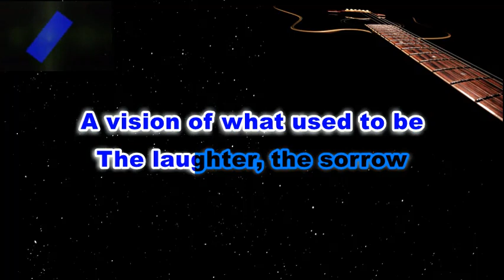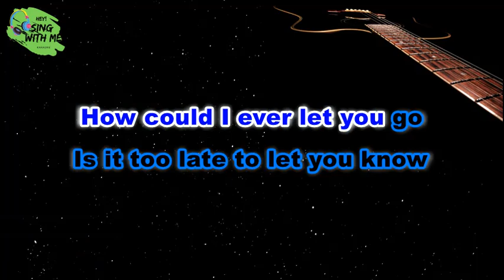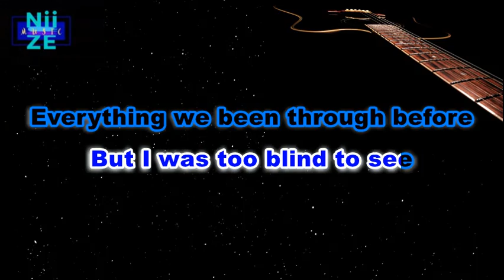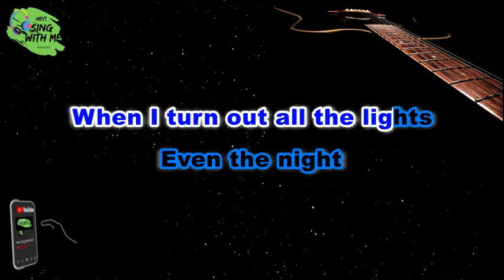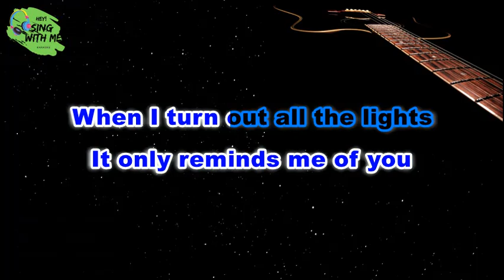ONLY REMINDS ME OF YOU -MYMP -Karaoke /Instrumental Version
Hᴇʏ! ᴛʜɪs ɪs Hᴇʏ Sɪɴɢ Wɪᴛʜ Mᴇ ᴏᴡɴ ᴀʀʀᴀɴɢᴇᴍᴇɴᴛ ᴍʏ 𝒜ᴄᴏᴜsᴛɪᴄ-ᴠᴇʀsɪᴏɴ ᴏғ "Only ʀ ᴇ ᴍ ɪ ɴ ᴅ s ᴍᴇ ᴏғ Yᴏᴜ ʙʏ ᴍʏᴍᴘ/ J ᴜ ʀ ɪ s Pʟᴇᴀsᴇ Lɪᴋᴇ👍 Sᴜʙsᴄʀɪʙᴇ✅ ᴀɴᴅ CLICK ON ʙᴇʟʟ ʙᴜᴛᴛᴏɴ🔔 ᴛᴏ ᴋᴇᴇᴘ ʏᴏᴜ ᴜᴅᴅᴀᴛᴇᴅ ᴏɴ ᴏᴜʀ NEW ᴇGᴜɪᴛᴀʀ/ Aᴄᴏᴜsᴛɪᴄ ᴀɴᴅ FLSᴛᴜɪᴏ Cᴏᴠᴇʀs.

Pʟᴇᴀsᴇ DON'T Rᴇ-Uᴘʟᴏᴀᴅ ᴏᴜʀ Cᴏᴠᴇʀ Iɴsᴛʀᴜᴍᴇɴᴛᴀʟ ᴛᴏ ᴜsᴇ ᴏɴ ᴄᴏᴠᴇʀs ᴏʀ ᴋᴀʀᴀᴏᴋᴇ ᴏʀ ʏᴏᴜ ᴡɪʟʟ ʙᴇ ʀᴇᴘᴏʀᴛᴇᴅ.
ᴘʟᴇᴀsᴇ ʙᴇ ɴᴏᴛᴇᴅ ᴛʜᴀᴛ ᴏᴜʀ Iɴsᴛʀᴜᴇɴᴛᴀʟ ᴀʀᴇ SᴏɴɢID Eɴᴄʀʏᴘᴛᴇᴅ.

ᴘʟᴇᴀsᴇ ғᴇᴇʟ ғʀᴇᴇ ᴛᴏ ʟᴇᴀᴠᴇ ʏᴏᴜʀ ᴄᴏᴍᴍᴇɴᴛ ʙᴇʟᴏᴡ ɪғ ʏᴏᴜ ᴡᴀɴᴛ ᴛᴏ sᴇᴇ ᴍᴏʀᴇ ᴏғ ᴛʜɪs ᴏʀ ʀᴇǫᴜᴇsᴛ ᴠɪᴅᴇᴏᴋᴀʀᴀᴏᴋᴇ ɪɴsᴛʀᴜᴍᴇɴᴛᴀʟs ᴏɴ ᴏᴜʀ ᴄʜᴀɴɴᴇʟ.

➡️ᴀɴᴅ ɪғ ʏᴏᴜ ᴡᴀɴᴛ ᴛᴏ ᴘᴜᴛ ᴍᴇʟᴏᴅʏ ᴏɴ ʏᴏᴜʀ ᴘᴏᴇᴍ ᴘʟᴇᴀsᴇ ᴅᴏ ʟᴇᴀᴠᴇ ᴜʀ ɪɴǫᴜɪʀɪᴇs ᴏɴ ᴄᴏᴍᴍᴇɴᴛs sᴇᴄᴛɪᴏɴ ʙᴇʟᴏᴡ ⬇️ ᴡᴇʟʟ ᴛʀʏ ᴏᴜʀ ʙᴇsᴛ ᴛᴏ ʀᴇsᴘᴏɴᴅ ᴛᴏ ᴜ ᴀsᴀᴘ.

ᴀɢᴀɪɴ, Tʜᴀɴᴋ Yᴏᴜ ғᴏʀ Vɪsᴛɪɴɢ ᕼᗴY ᔕIᑎᘜ ᗯITᕼ ᗰᗴ!   ᴀɴᴅ ᴇɴᴊᴏʏ sɪɴɢɪɴɢ ᴡɪᴛʜ US!